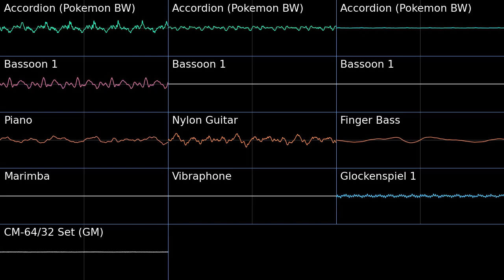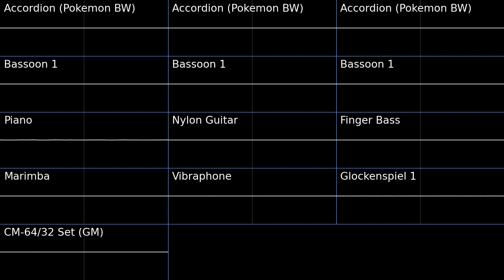Theme of Adventure Team - Pokémon Mystery Dungeon Adventure Squad PMD2 Soundfont Cover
The game we never got to play. This tune is very PMD though.
Theme of Adventure Team - Pokémon Mystery Dungeon Adventure Squad OST
MIDI by Sean Bee